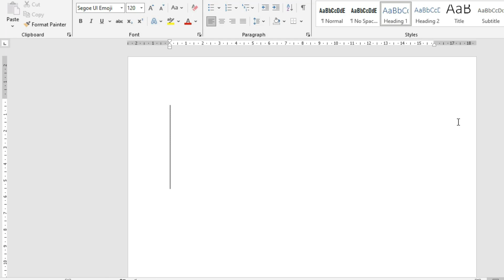MS Word Shortcut Key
watch shortcut key in ms word
shortcut key
shortcut
MS Word
MS Word Shortcut
Word shortcut